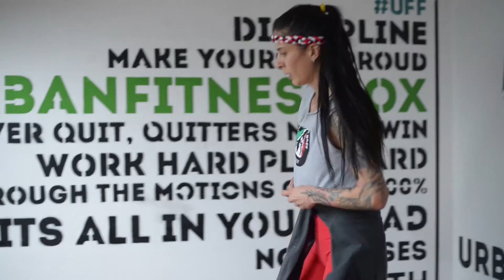UFFit21 18 DAN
TRENING TRAJE 5 min

20 sekundi rada 10 sekundi odmora

Radimo maksimalan broj pravilnih ponavljanja za zadato vreme
 Pauza izmedju kruga je maksimalno 2min!!!

Kamera Aleksandar Angelovski
Produkcija i kamera Janko Pjesivac
Cinelux